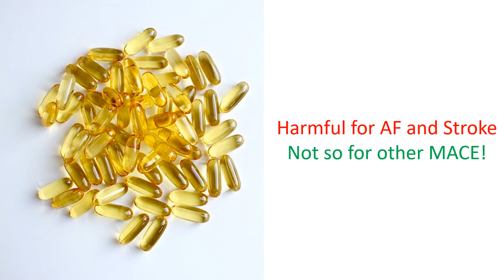Does Fish Oil Supplement Increase Risk of Stroke and Atrial Fibrillation?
General information is that fish oil supplements are beneficial for cardiovascular health. Recommendation from UK National Institute for Health and Care Excellence is that people with or at high risk of cardiovascular disease consume at least one portion of oily fish a week. Still, a report published in BMJ Medicine paints a different picture.